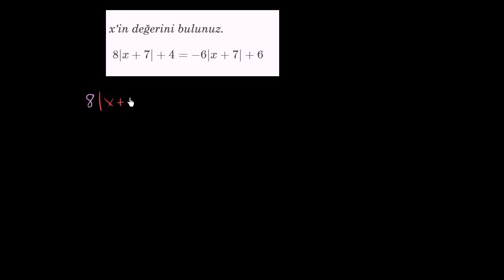İki Çözümlü Mutlak Değerli Denklemler (Cebir)